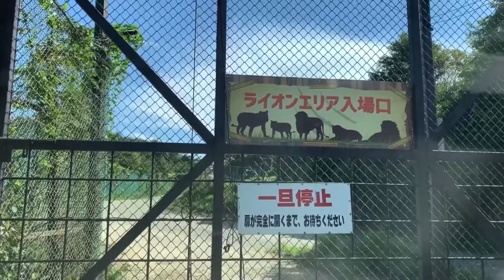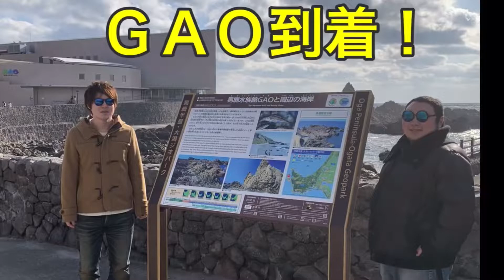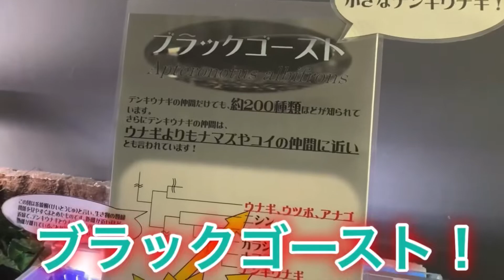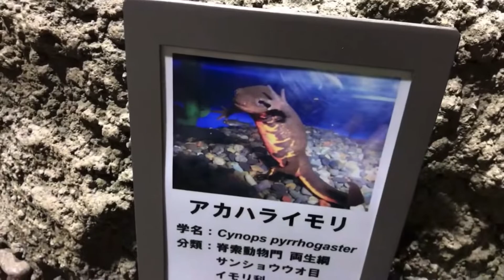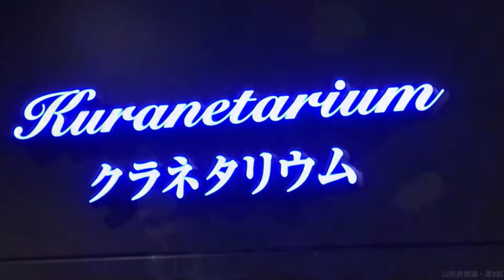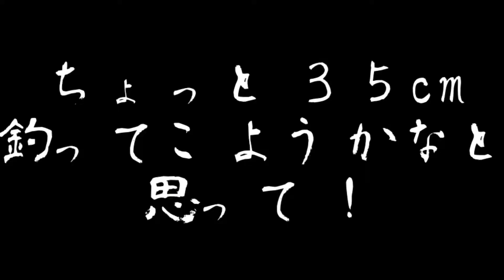２０２１年の釣りを振り返る。未公開シーンもあり！大晦日配信！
今年１年の様々な動画のご視聴に感謝します🙇‍♂️

今回の動画では、大晦日に２０２１年を振り返る！

サファリパーク に行ったことや 水族館 に行ったことなど、過去のチャンネルでの活動など未公開シーンもあり！

あきほさんはまさかの 釣り に！？

動画内に登場する男鹿水族館、加茂水族館、浅虫水族館はそれぞれ撮影許可をいただいて館内を撮影した過去の映像です。

0:00 オープニング
0:36 2021年を振り返る
1:47 サファリパークの思い出
3:30 男鹿水族館の思い出
6:22 加茂水族館の思い出
10:05 浅虫水族館の思い出
11:17 来年の抱負
12:40 あきほさんの挑戦
16:25 だ〜うちさんの2021年
18:43 よいお年を！